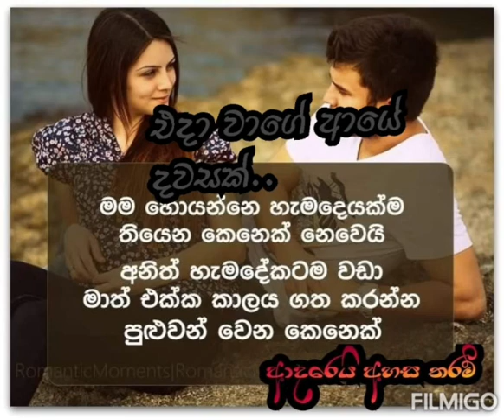Eda wage aye dawsak..thushara